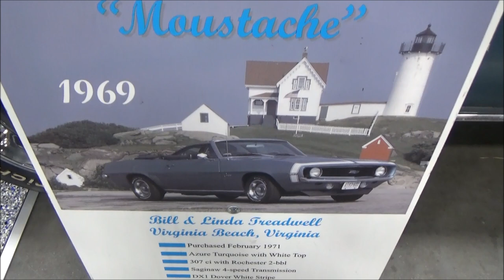1969 Camaro Convertible 307 4 speed Dreamgoatinc Classic and Muscle Car Video